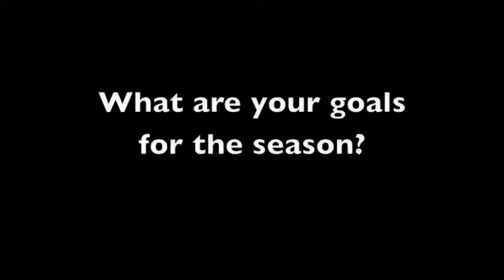Liechtenstein's Tina Weirather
The young racer from the small European country has already landed on the World Cup podium in 2012 and is happily training with the Swiss Team.